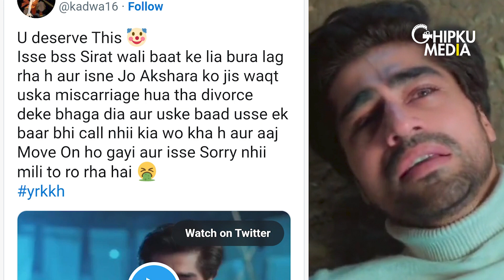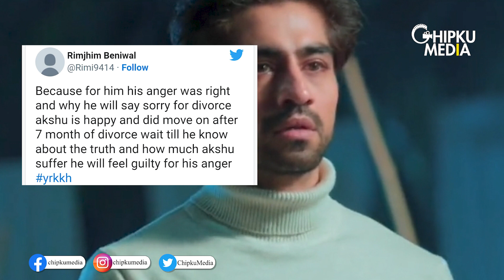YRKKH: Abhi VS Akshu's Fans Fight | Brilliant Actor Harshad Chopda | Fans Wants Abhira Reunion